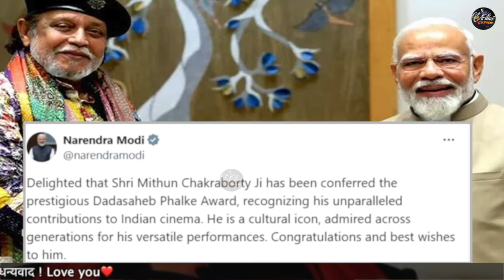Mithun Chakraborty को Prime Minister Narendra Modi ने दी बधाई